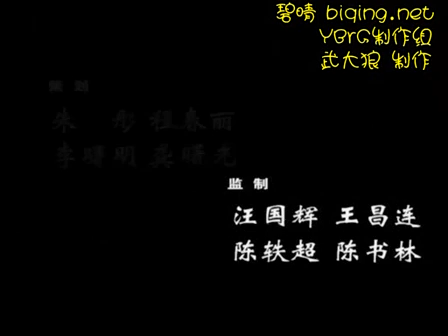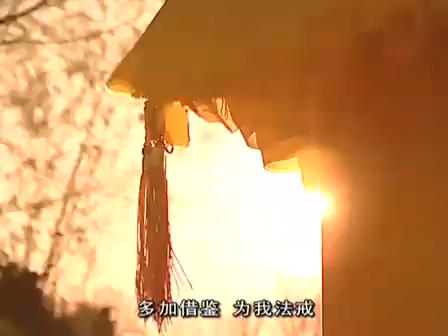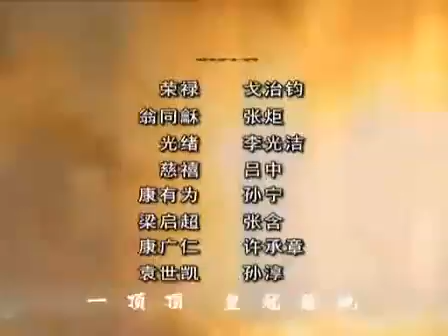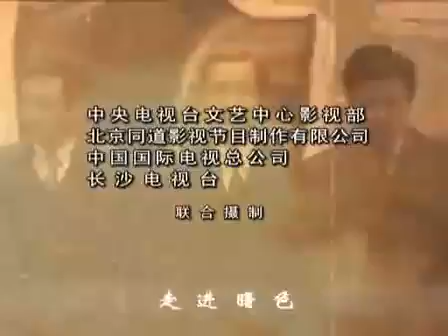《走向共和》第十七集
第17集
　　向列强没借到款，加租加息又怕引起民变，对日赔款日期将至，户部尚书、军机大臣翁同龢别无他法，只能打地方的主意。谁知各省藩台、臬台来到京城，无不叫苦，都恨不得讨点银子，哪有银子解朝廷之围？
　　光绪主政后，日益感到朝政不可为，苦于无人才，在看了康有为的几次上书后，起用康有为的念头更甚，于是来到颐和园请慈禧恩准。慈禧也有变法图强之意，只是告诫光绪："不管你怎么变法，用什么人，都要记着，这江山是咱们大清的江山。"
　　接到圣旨，康有为北上京城，谁知半路被袁世凯派人强行"请"去，袁见康忽被圣上注意，料想今后前途不可限量，急欲在朝廷觅得后援，两人见面惺惺相惜。
　　恭王将死，临终遗言，告诉光绪，翁同龢是当今最大奸人。光绪罢黜翁同龢。
　　朝堂上，康有为慷慨陈述变法之利，招来大臣的激烈反对。徐桐、刚毅更是你方唱罢我登场，根本就不容康有为细说。此情此景，康再也按捺不住，直陈光绪，诛杀反对变法的大臣，一时间，整个朝堂上的君臣都惊呆了。